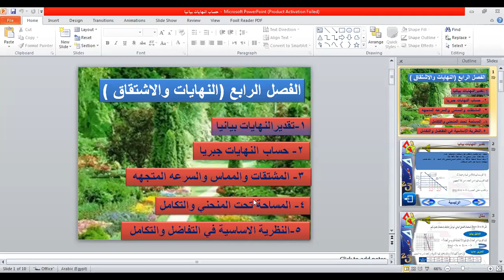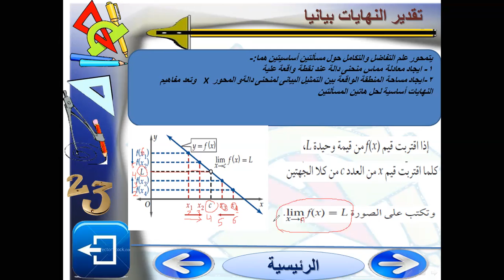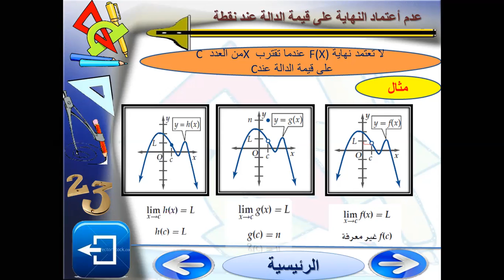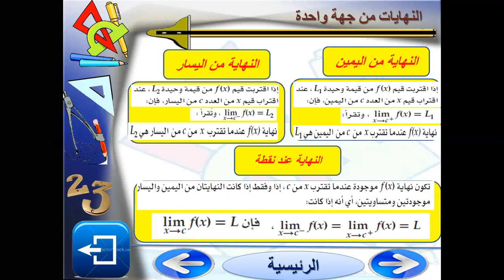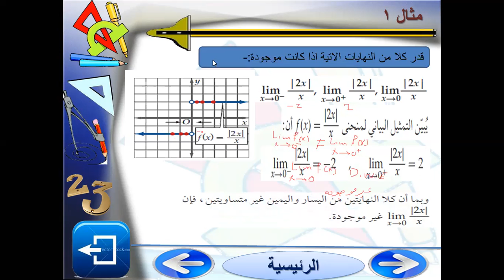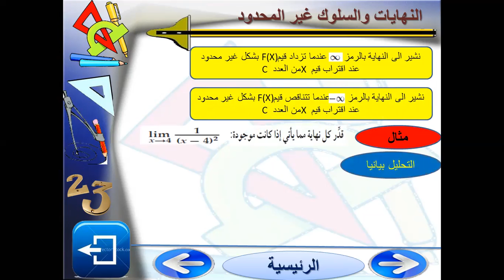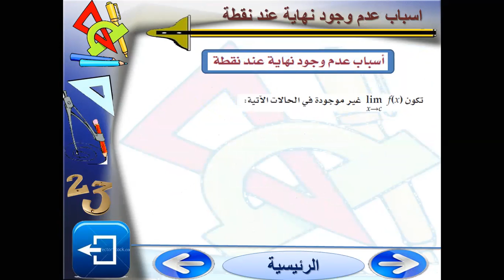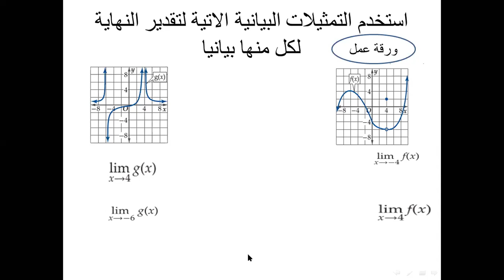الصف الثالث الثانوى - رياضيات - الباب الرابع تقدير النهايات بيانيا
الأستاذ عماد شهاب الدين